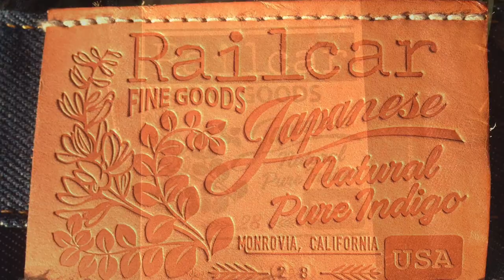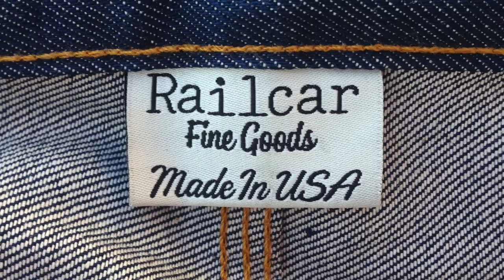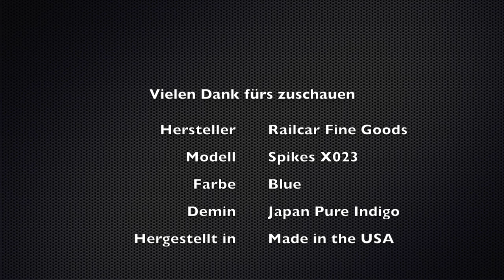Review Railcar Fine Goods Spikes X 023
Review einer Railcar Fine Goods Spikes X 023 Jeans.